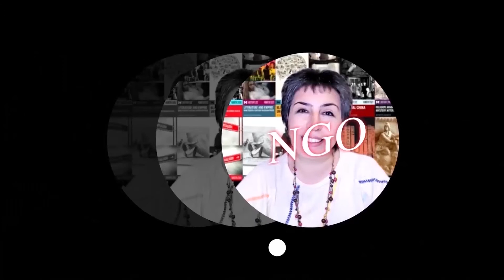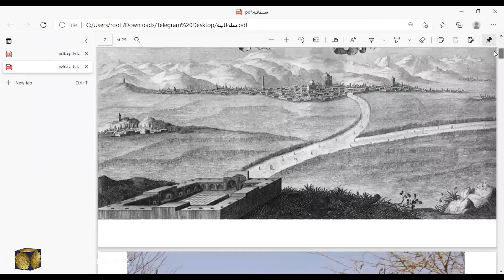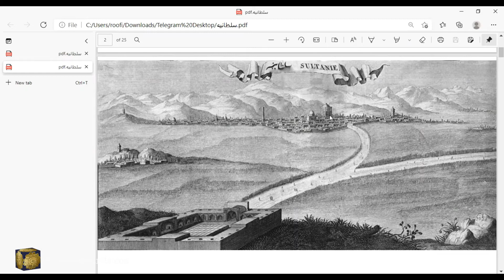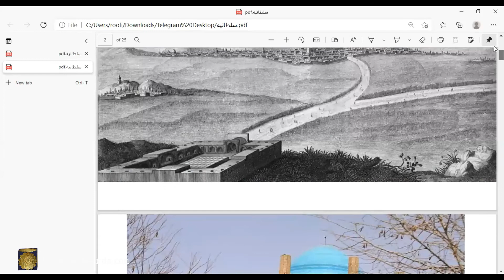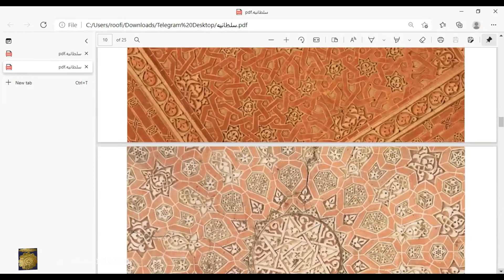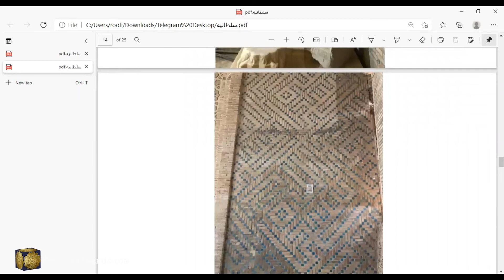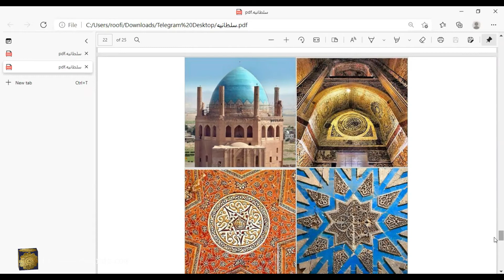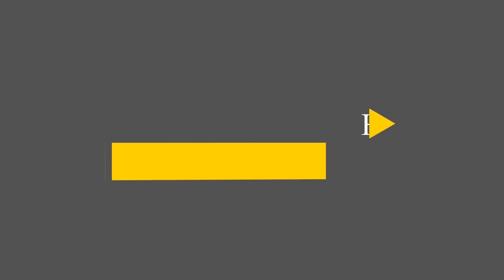مصاحبه با محمد پیری (گنبد سلطانیه)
Mohammad Piri interview (Gonbad Soltanieh)

میهمان: محمد پیری
مجری: روفیا جعفریان
موضوع: گنبد سلطانیه
Guest: Mohammad Piri
Host: Roofia Jafarian
Subject: Gonbad Soltanieh

 آهنگساز:
حامد سلطانی
Composer:
Hamed Soltani